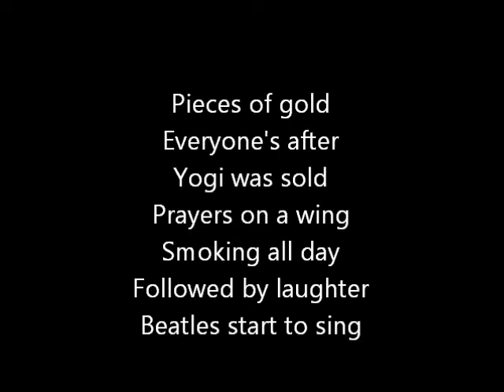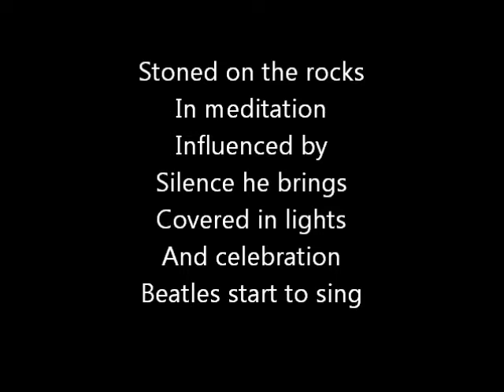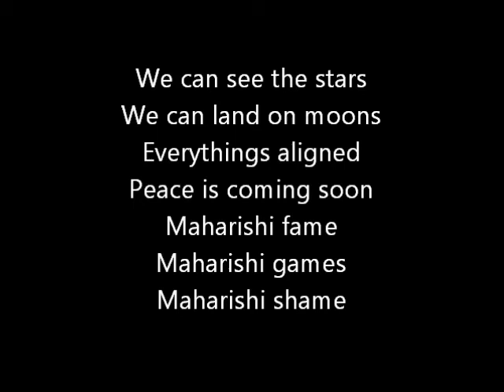MAHARISHI by BASHBOO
Track 10 Maharishi from the album CHOIR OF FREEDOM by BASHBOO